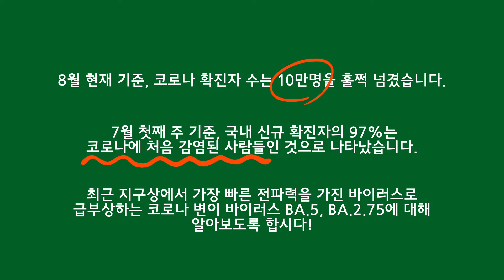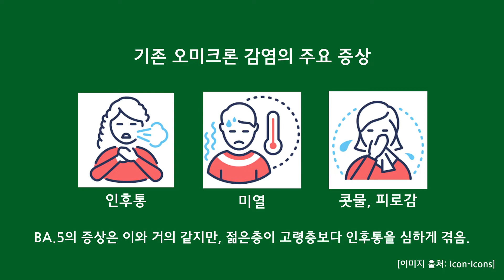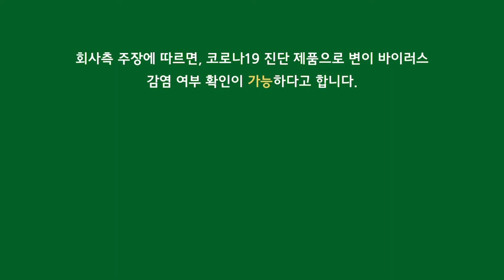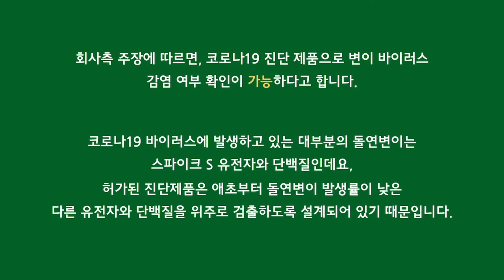코로나 변이 바이러스도 자가진단 키트에서 양성이 뜨나요? 코로나 변이 바이러스에 대한 모든 것!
아직 코로나로부터 안심은 금물!
코로나 변이 바이러스의 종류부터 원인과 진단까지🧫

코로나 변이 바이러스에 대한 모든 것
팜블리와 함께 알아보러 가보실까요?👩‍⚕️

📌본 영상은 팜블리 4기 이소희&유지현 기자단이 제작하였습니다.